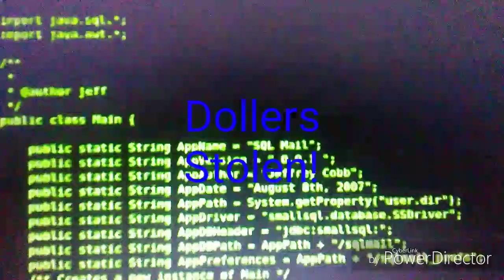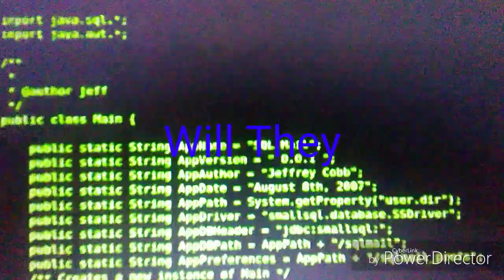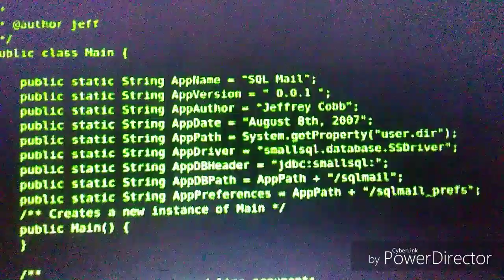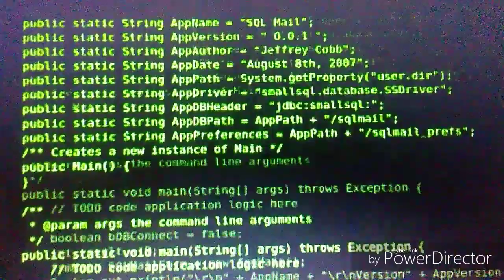The Hacker! Trailer